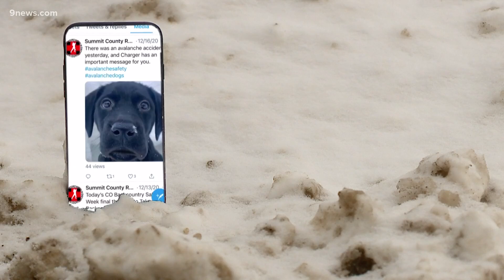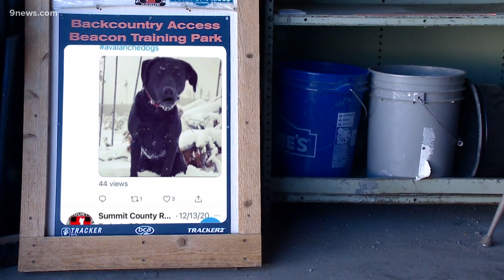Four-legged friends put out serious messages about avalanches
The Summit County Rescue group is using avalanche dogs on its social media pages to get out the message about avalanche warnings and alerts.